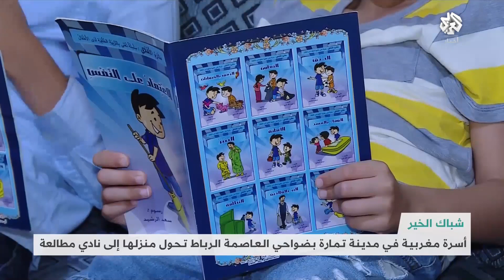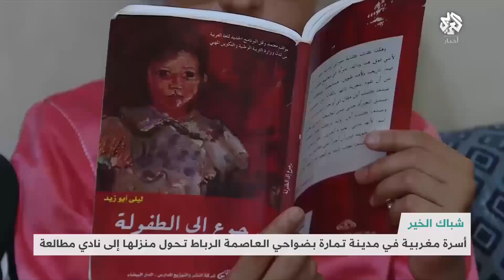المغرب .. أسرة تحوّل منزلها إلى نادي مطالعة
حولت أسرة مغربية في مدينة تمارة بضواحي العاصمة الرباط منزلها إلى نادي مطالعة.